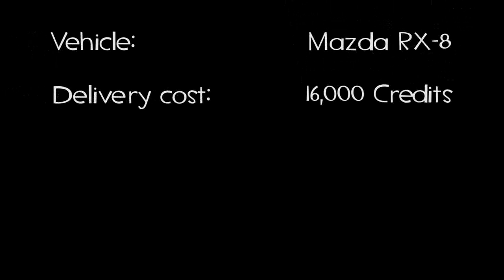[TF2 Dub] Scout Delivers Cars Episode 2 - Mazda RX-8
Scout's contracts continue with a rotary engined street machine. During his second getaway, Scout gets his first taste of the destruction he can cause in Rockport.

Team Fortress 2 got a much needed shot in the arm recently. Let's hope it all goes uphill from here.